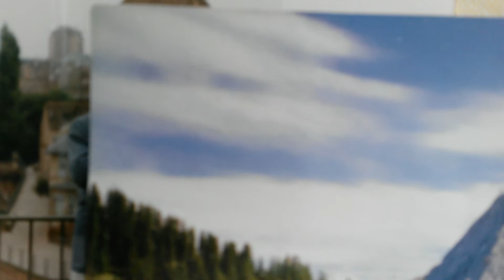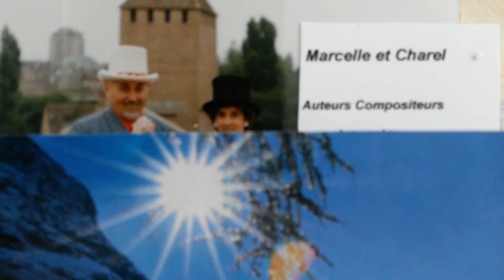Ich hab Heimweh